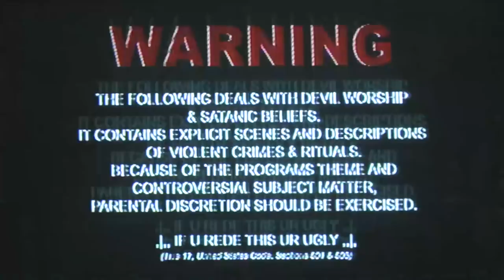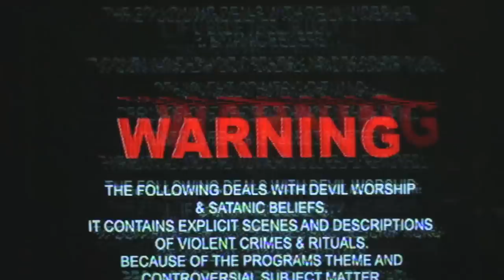The Beverly Chills - BIG DOG feat. Steel Panther & Ron Jeremy